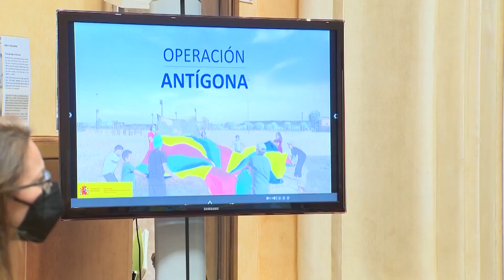Familias numerosas y jóvenes, el perfil de Afganistán acogido por España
Familias numerosas y jóvenes. Este es el perfil medio de las 1.723 personas acogidas por España tras su evacuación de Afganistán, según ha informado este jueves el ministro de Inclusión, Seguridad Social y Migraciones, José Luis Escrivá, en una rueda de prensa en la que ha explicado la 'Operación Amtígona', desplegada para recibir a los ciudadanos afganos tras la llegada del regimen talibán al país asiático.